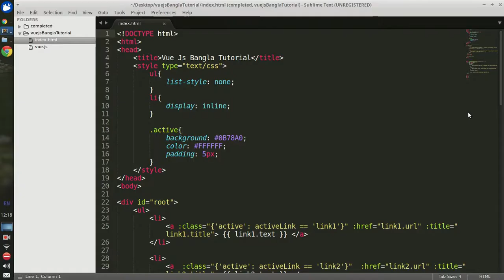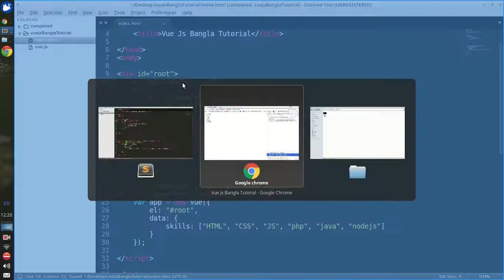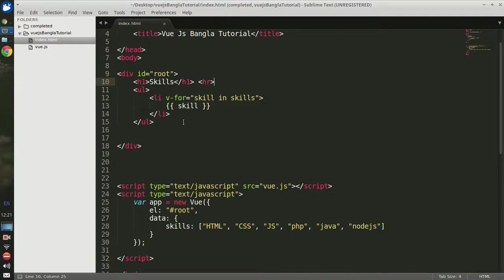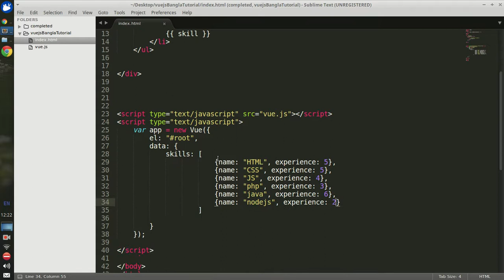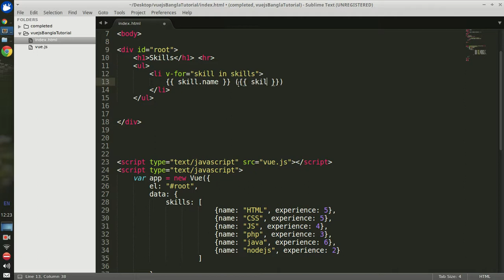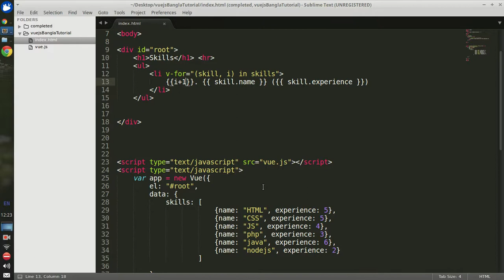Vue.js 2 Bangla Tutorial #6 List rendering